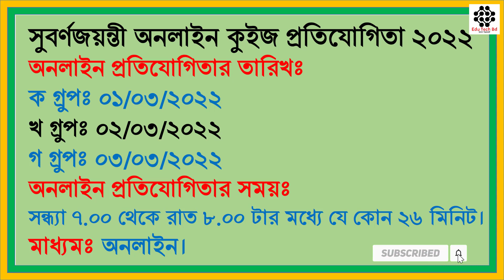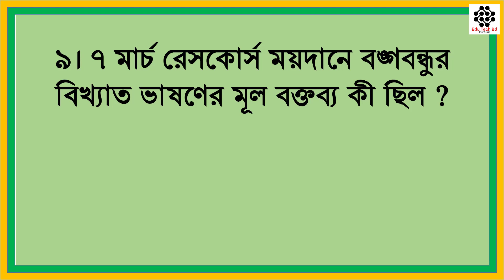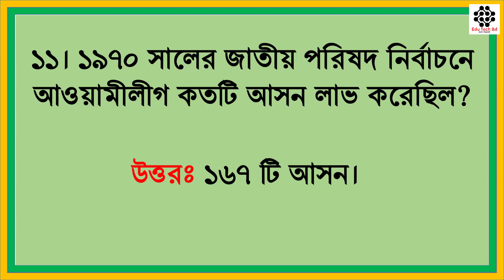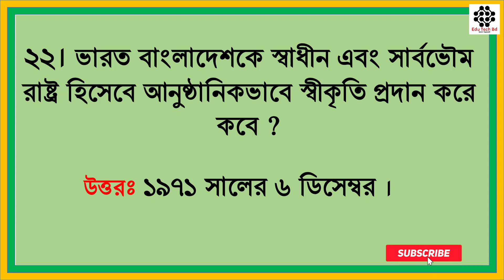পর্ব-৪ঃ Suborno Joyonti Online Quiz Suggestions || সুবর্ণজয়ন্তী অনলাইন কুইজ প্রতিযোগিতার সাজেসন্স